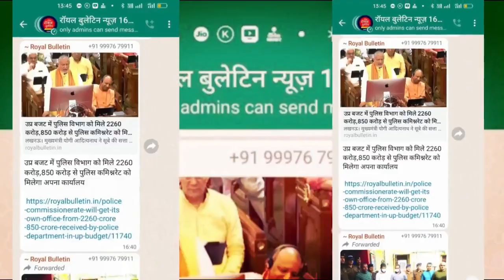शामली में 1600 एएनएम कार्यकर्त्रियों को वीडियो कांफ्रेंस के माध्यम से बांटे गए नियुक्ति पत्र